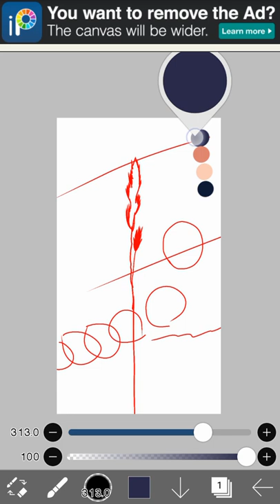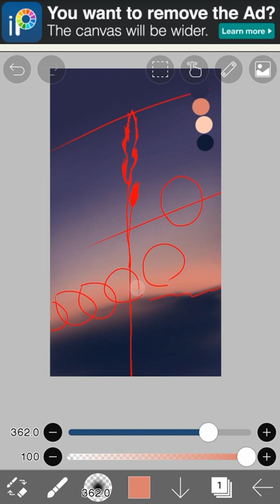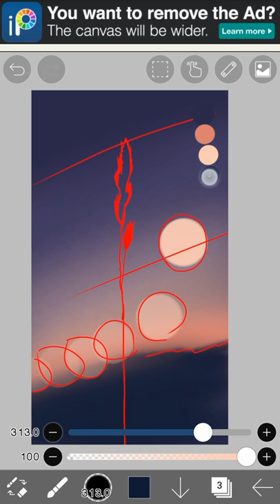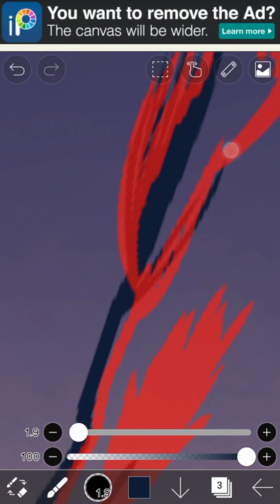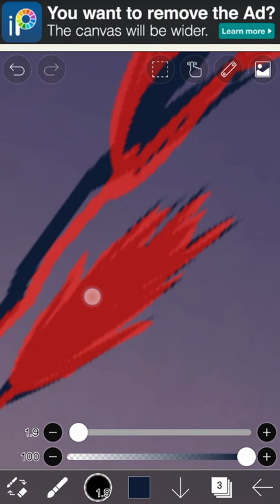digital art | landscape for beginners (simple art)